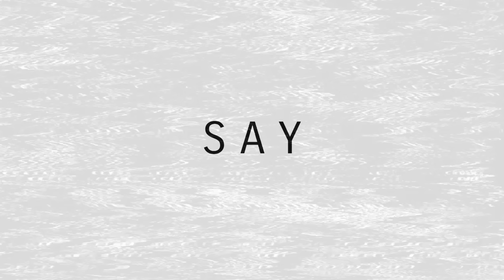Say meme collab with Woolfy's animation (FLIPACLIP)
OOOOEEEE THIS IS THE TRIPLE HYPE #?#?!_$€&$€
 gosh dang diddly darn this was a hell to get time rigHt but I hope it looks nice xd

The art was made in flipaclip as well as the zooming effects and the timinG but the text in the beginning the background and tv static effects where done in powerdirector .

Time taken on each our parts was roughly 8 hours. Editing took about 6 hours.

Fps is 20

FwEeE hope y'all enjoyed UwU